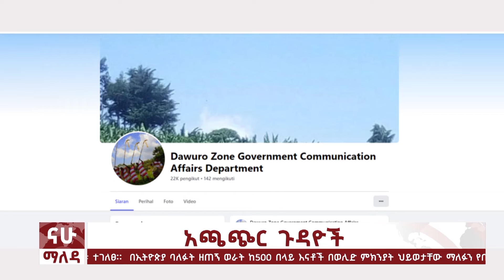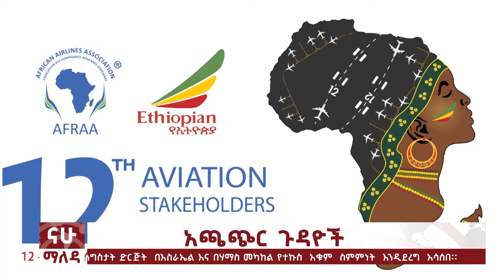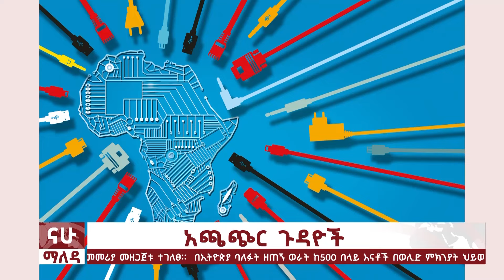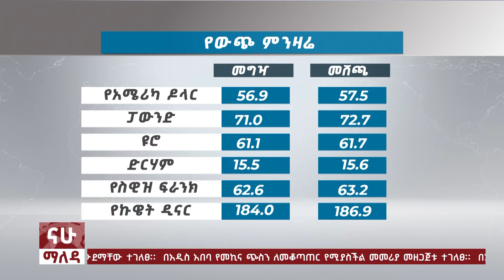ማለዳ | NAHOO MALEDA I ግንቦት 06 ፣ 2016